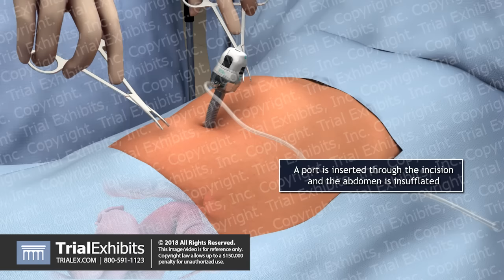Patient Preparation for Laparoscopic Hysterectomy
OB_A_1013
3D animation depicting the operating room and initial procedure preparing the patient for a laparoscopic hysterectomy. The patient is prepped and draped in the usual fashion and surrounded by the surgeon and surgical assistants. The skin is elevated, an infraumbilical incision is made, a trocar port is inserted through the incision and the abdomen is insufflated. Finally, a laparoscope is inserted into the port to allow for direct visualization of the uterus and the surgery can begin.